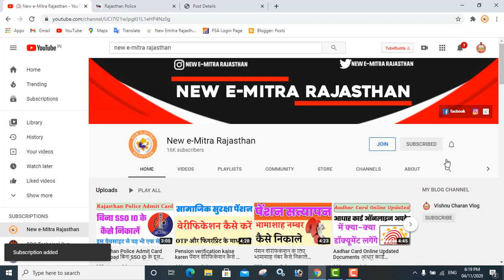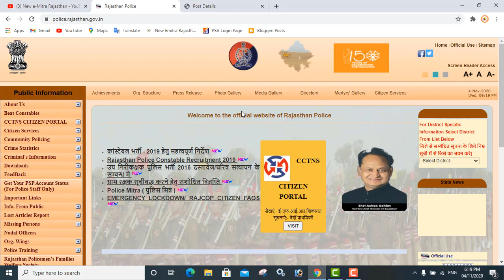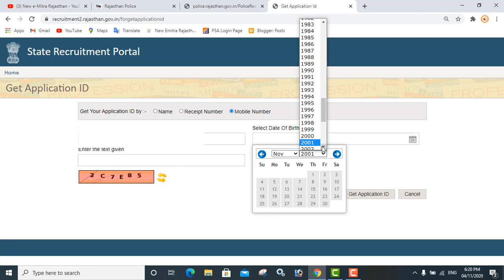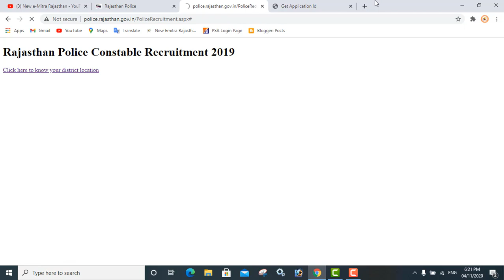Rajasthan Police Admit Card Mobile No मोबाइल नंबर से एडमिट कार्ड कैसे निकाले राजस्थान पुलिस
🙏VISHNU DAN🙏